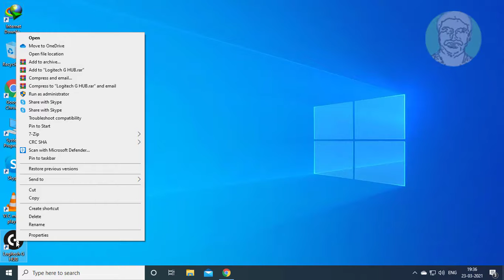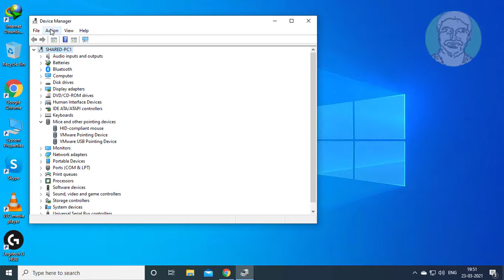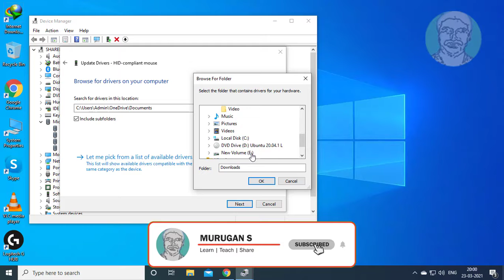Fix Logitech G Hub No Devices Detected Error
This Tutorial Helps to Fix Logitech G Hub No Devices Detected Error